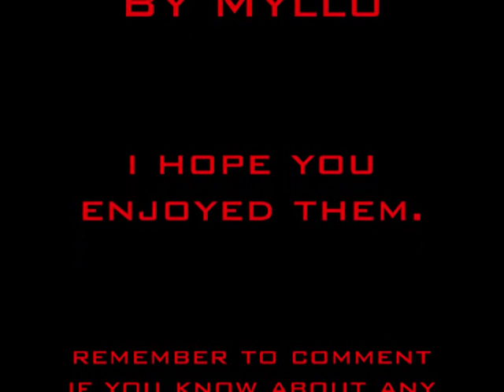Top 10 fastest Double Bass (2)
The second movie of the top 10 double bass! enjoy.
The thirs one is out now